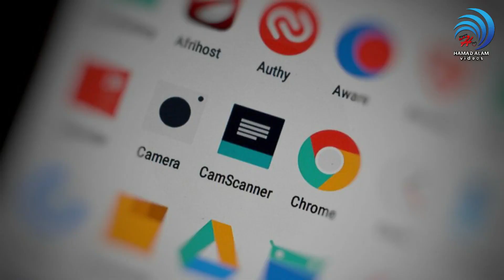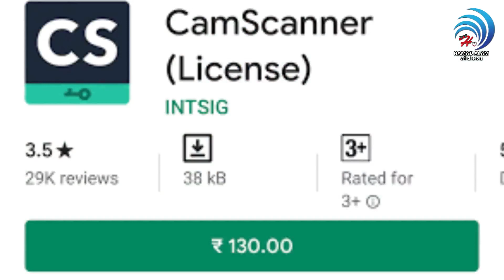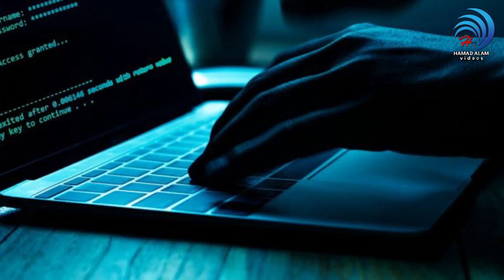CamScanner | CamScanner Infected By Virus |CamScanner Ban In Play Store| Google Ban CamScanner Why ?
About The Video :
Doston Iss Video Mein Maine Aapko Bataya Hai Ki Smartphone Ke Sabse Popular Document Scanning App Camscanner Ko Halhi Mein Google Playstore Se Hata Diya Hai Yani Ki Remove Kar Diya Gaya Hai. Kyunki Yeh Bagair Users Ki Persmission Ke Unke Phones Mein Ad Push Karta Tha Aur Trojen Ko Users Ke Smartphone Mein Infect Karta Tha. Toh Aap Iss App Ko Turant Uninstall Kardein. Jyada Jankari Ke Liye Aap Iss Video Ko Last Tak Jarur Dekhein.